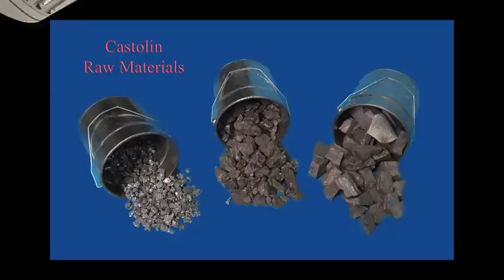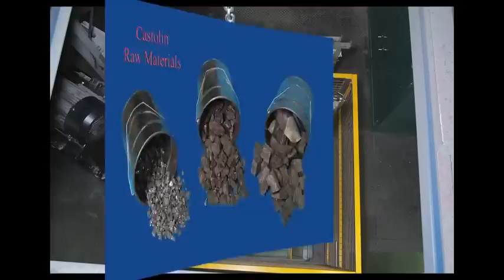Castolin Eutectic Photo Video aa Computer